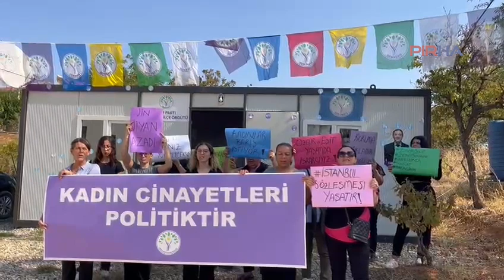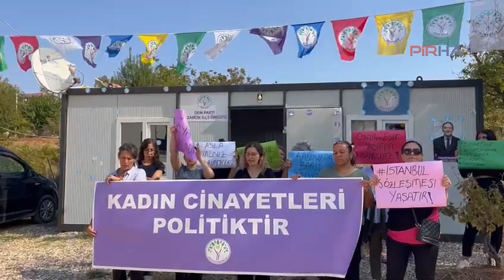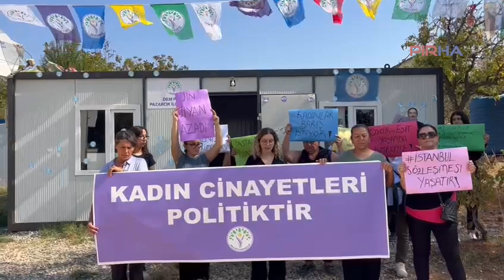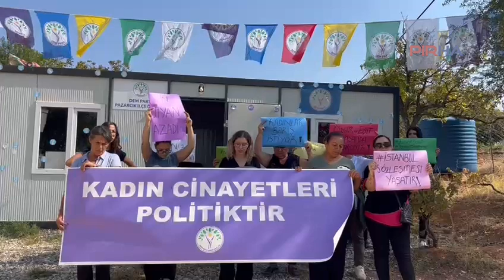Pazarcık DEM Parti Kadın Meclisi: Failleri cesaretlendiren bir iktidarla karşı karşıyayız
DEM Parti Pazarcık Eş Başkanı Elif Tuğçe Demir, kadınlara yönelik artan cinayetlere dikkat çekerek, “Sizin iktidarınızda Gülistan Doku kayboldu, sizin iktidarınızda Narin katledildi, 27 Eylül’den bu yana kayıp olan Rojin Kabaiş’ten halen ses yok. İktidar kadın cinayetlerinin üstünü neden kapatıyor, neden yayın yasağı getiriyor?” diye sordu.